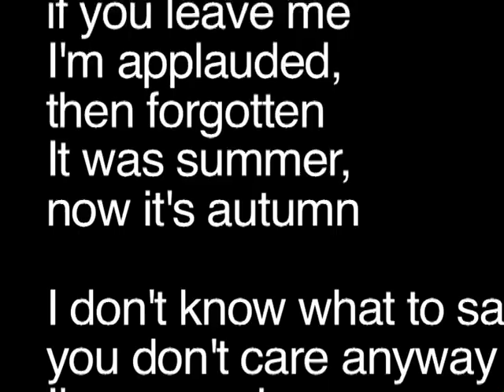studio bleu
répétitions en studio du groupe mythique de l'avenue Gambetta : les Kameleons